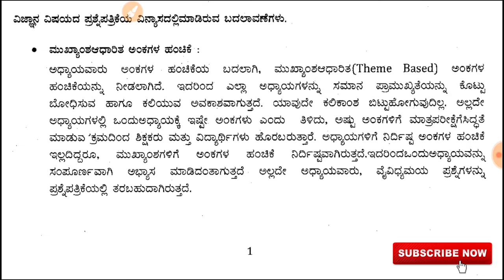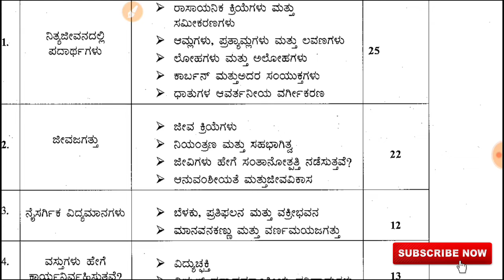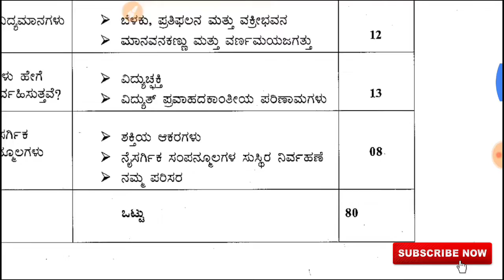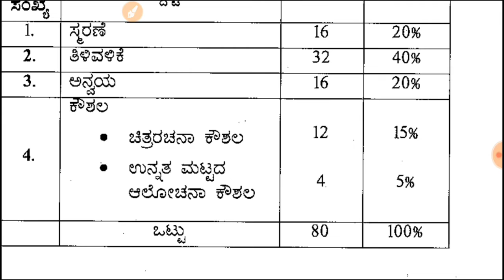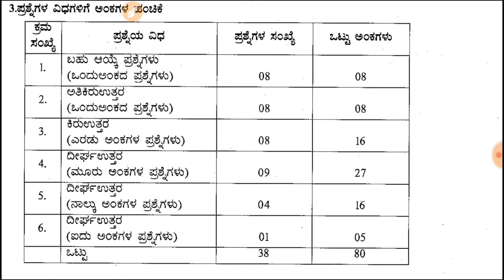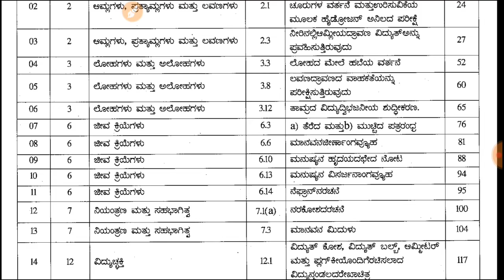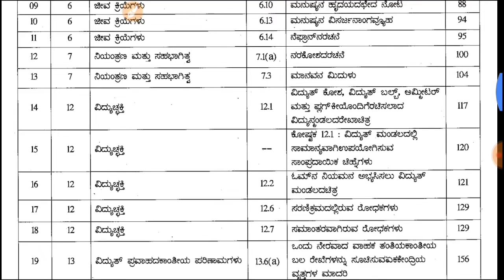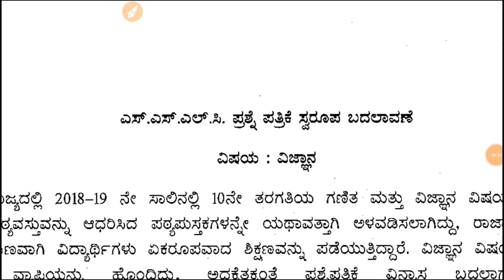REVISED SSLC EXAM BLUE PRINT 2020// QUESTION PAPER PATTERN CHANGED//KARNATAKA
ALONG WITH THIS WE REGULARLY UPDATE THE ONLINE AND COMPUTER ASSESED WORK LIKE SATS,KSEEB,TDS,INSPIRE AWARD,TTMS,TEACHER TRANSFER,CCE,TALP,ICT AND MANY MORE,